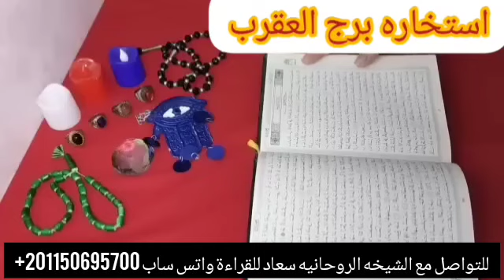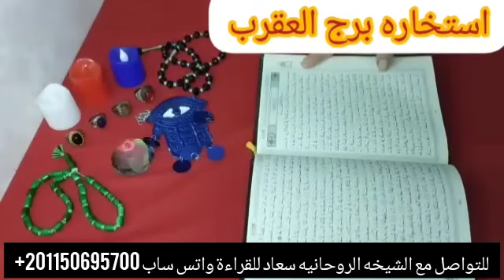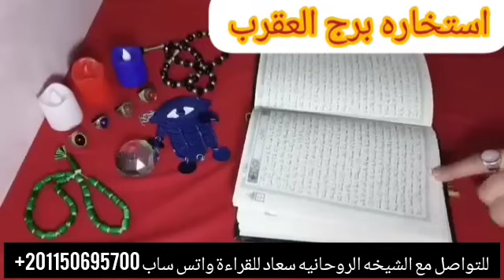استخارة بالقرآن🩵برج العقرب🩵تغير جذري فرج حلو اوي نصره علي ستات خروج عقربه كبيره من حياتكم مكالمه حلو